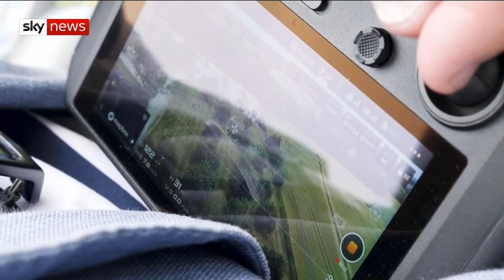Historians excavate site of the Battle of Waterloo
A charity which brings together wounded and serving members of the military with leading archaeologists, has begun a new historical dig at the site of the battle of Waterloo in Belgium.

and download our apps